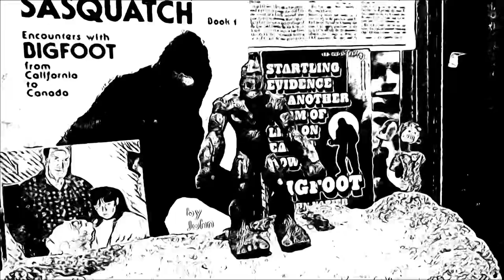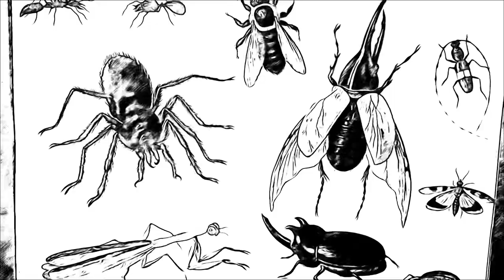Zeno’s Fever Dream Promo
Zeno’s Curious Goods 320 2nd Street Suite 1B Old Town Eureka California